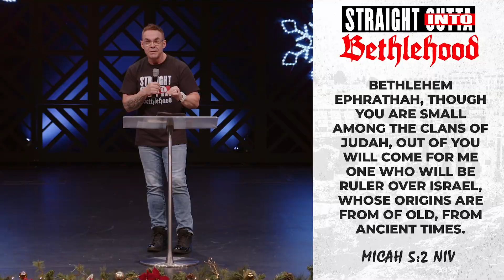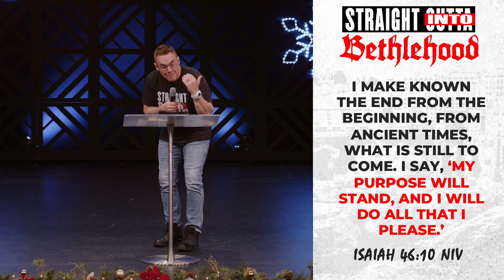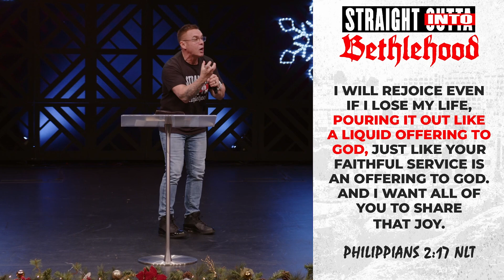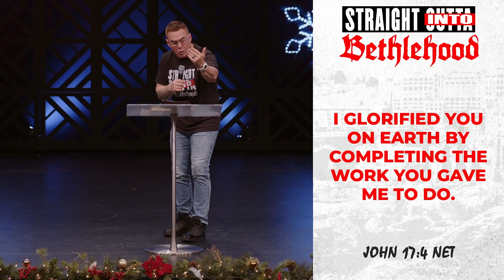Straight Into Bethelehood | Don't Stop Get It, Get It | Pastor Scott Thomas